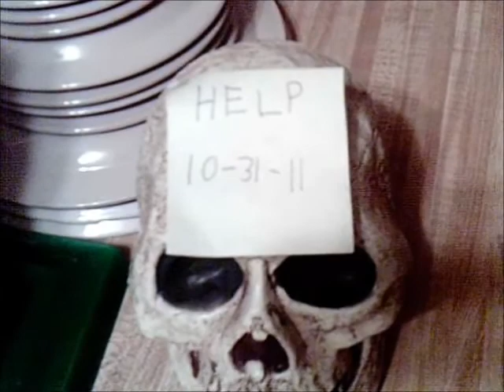W.T.F.T.V. Hallowen 2011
2011 episode of the what the fuck tv